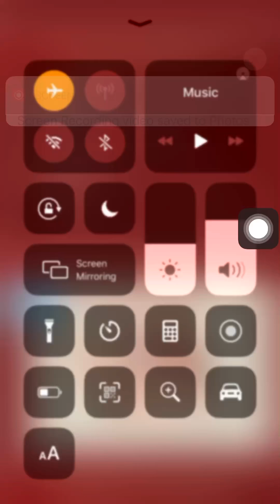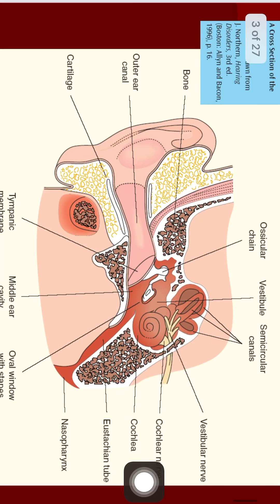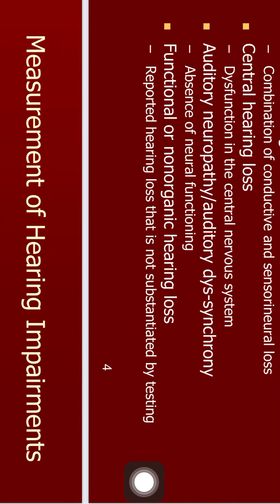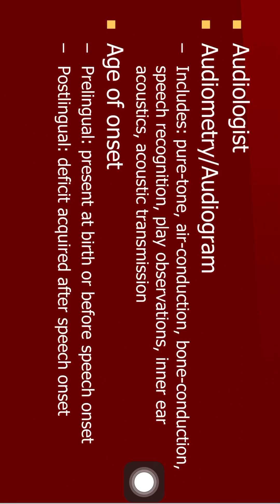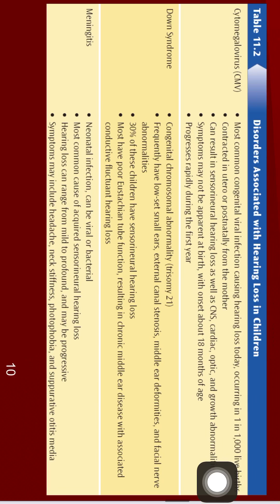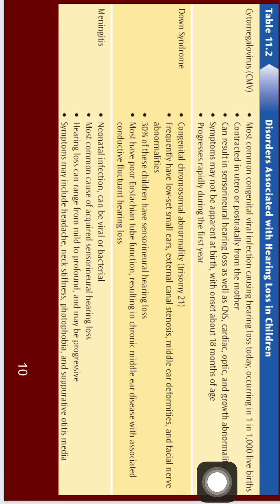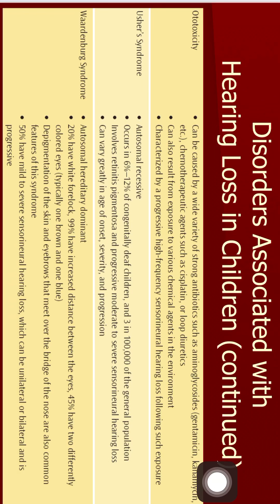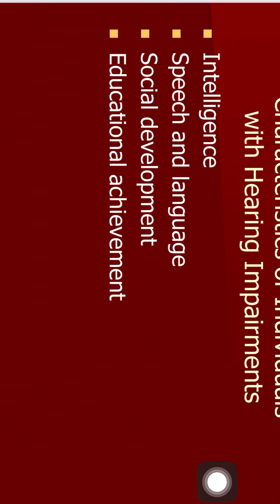Individuals with hearing impairment part 1